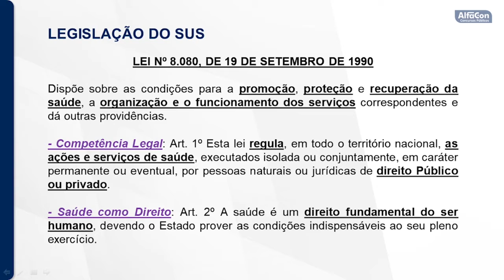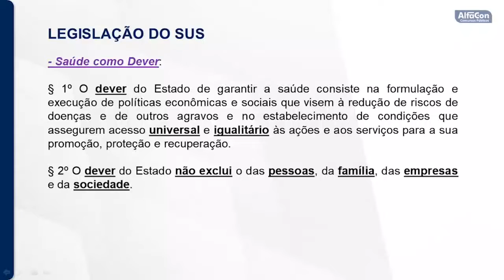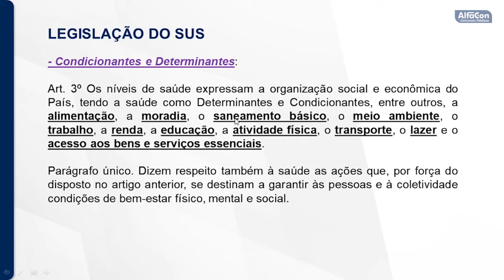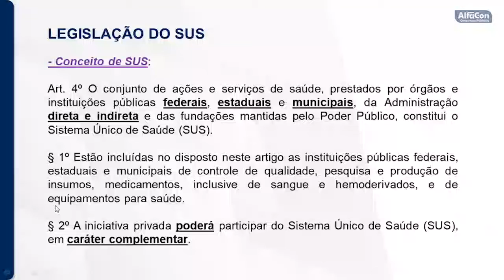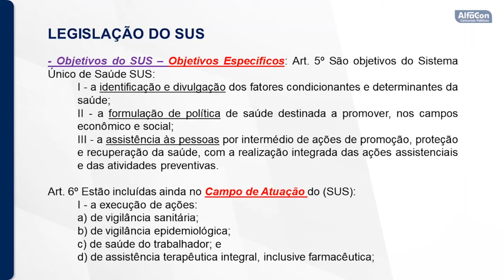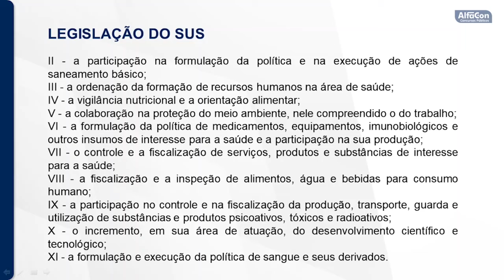Concurso FunSaúde - Regional de Saúde CE - Analista Administrativo - Legislação Específica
Aula de Legislação do SUS com o professor Evaldo Rodrigues.

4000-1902 (capitais e regiões metropolitanas) | 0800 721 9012 (demais localidades)